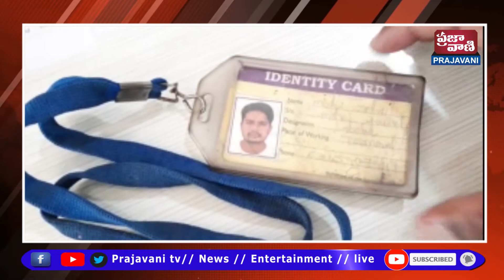శంషాబాద్ ఓ యువకుడు నడుముకు గన్ పెట్టుకుని కూర్చున్న స్థానిక యువకుల ను కాలనీ వాసులను భయాందోళన